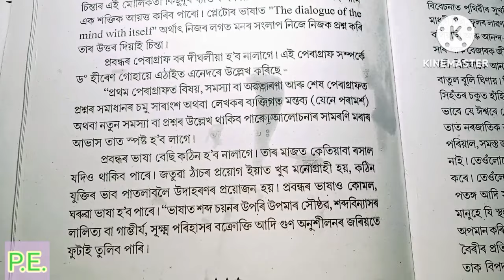Assames (Major/Minor Crouse) For B.A 2nd Semester For Unit 2(বৰবৰুৱাৰ বিমান বিহাৰ) For Secional Exam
Assames (Major/Minor Crouse) For B.A 2nd Semester For Unit 2(বৰবৰুৱাৰ বিমান বিহাৰ) For Secional Exam type Questions Answer..